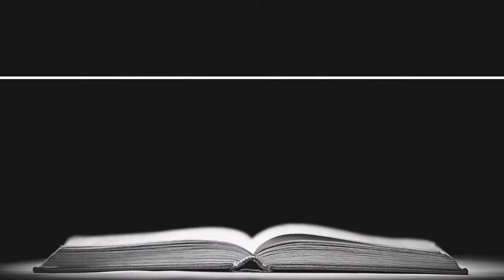HolyWeek2021 - Good Friday Reflection 7: Jesus Dies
We continue our Holy Week Journey this Good Friday, as Roger reflects on Jesus' death.